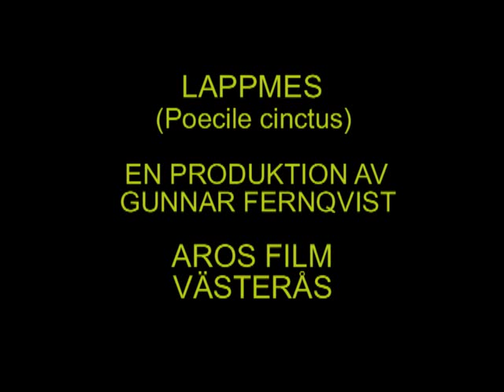LAPPMES Siberian Tit (Poecile cincitus) Klipp - 53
Lappmes Rågen Härjedalen Juni  2006, Siberian Tit in Sweden, AROS FILM Fotograf: Gunnar Fernqvist.